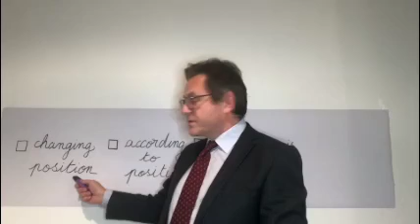Venous leak : Why I lose erection when changing position?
Erectile dysfunction is a real illness with medical solutions.Losing erection when changing position is a specific situation. Professeur Eric Allaire is a renowned surgeon and a scientist that has worked on erectile dysfunction for years. Together with his team, they have made great progress in the treatment of impotence. Its expertise is recognised worldwide. In this brief video he will answer your questions and help you find a solution for your particular case. Like you, many men suffer from erectile dysfunction but each case is unique.If you lose erection when changing position you obviously suffer from a physical disease, often vascular (50%), which makes the drugs inefective. However, there are currently different treatments than can be offered to you. Everyone has the right to be treated, we have the duty to inform you